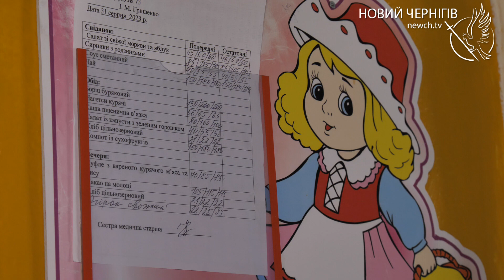Відключення світла в Чернігові: що спричинило аварію?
Надвечір 30 тридцятого серпня один з найбільших мікрорайонів Чернігова залишився без світла. Вночі електрику повернули в оселі чернігівців, втім зранку 31 серпня вона знову зникла. Що спричинило аварійне відключення, розбиралась наша знімальна група.